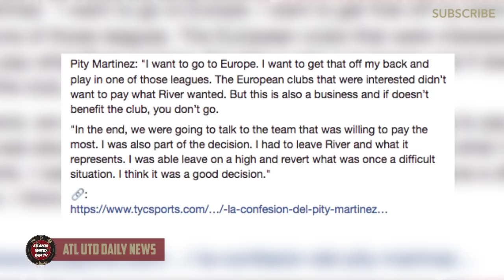Pity Martinez's "Confession" | ATL UTD FAN TV DAILY NEWS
Devon has the latest on Pity Martinez's comments to TyC Sports during the international break about his desire to go to Europe and why he chose Atlanta United. We also give an update on the international break so far. What are your thoughts? COMMENT TO JOIN IN!

▶ We're now on the GINIKO USA platform! You can watch us on Roku, Amazon Fire Stick, iOS, Google Play and many more. Check it out!